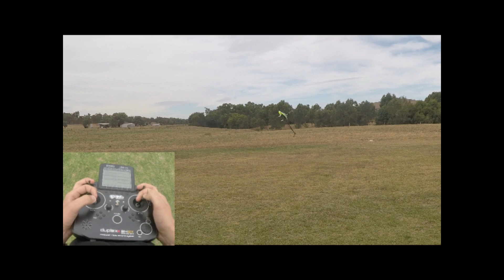Hamish Scott Specter 700 Stick Cam